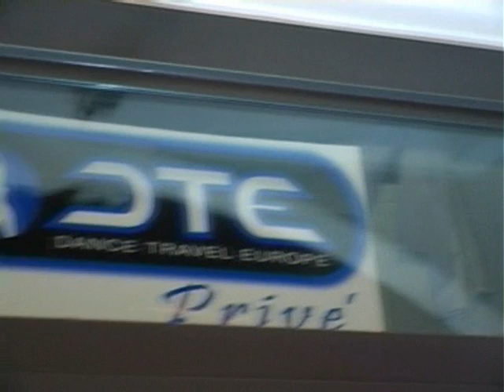MINUS CONTAKT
DTE Dance Travel Europe